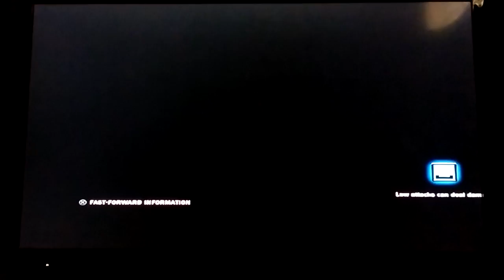TTT2: EchoRain12 (Baek/Hwoarang) vs SynClaiR0718 (Raven/Kazuya)